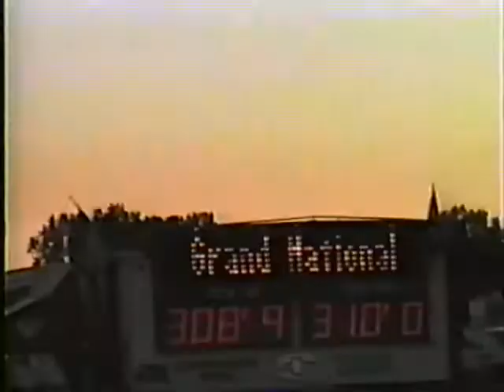1995 Enderle All Stars Session 1 GN UNL & PN TWD, MOD, FWD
1995 NTPA Enderle Pull-Off All Star Event Session 1 Ft. Recovery, OH

PN TWD
GN UNL
PN MOD
PN FWD